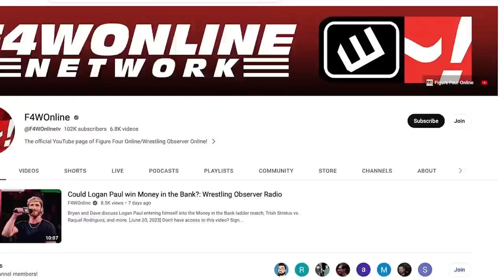AND EVEN *MORE* AEW BACKSTAGE DRAMA | Wrestling Observer Radio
Dave Meltzer and Bryan Alvarez discuss the fallout from AEW All In, including the confrontation between Jack Perry and CM Punk, attendance figures, WrestleDream, and more.